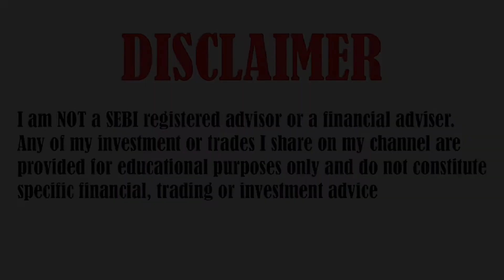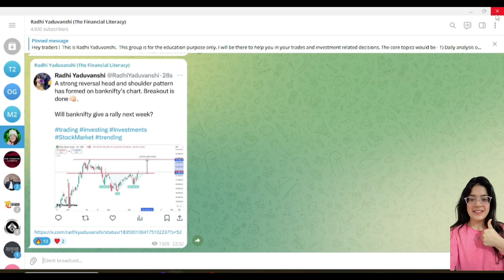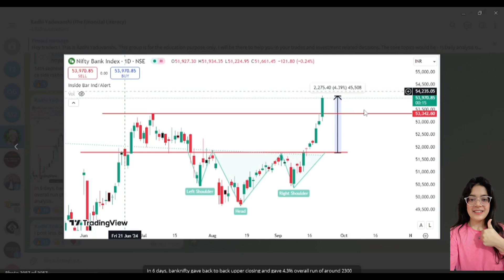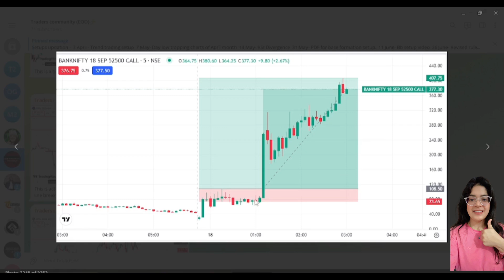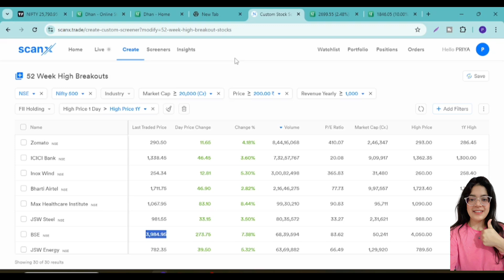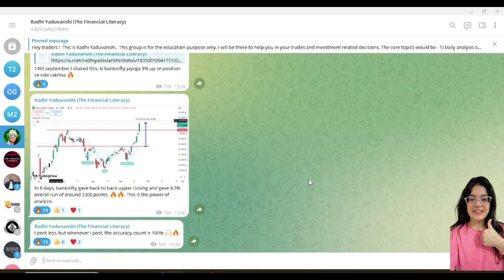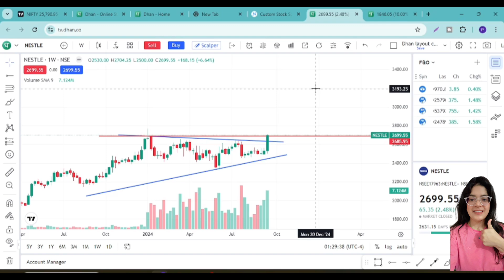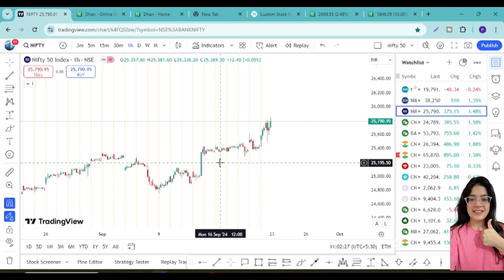Stocks for next week || Weekly Analysis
Benefit for opening the account on Dhan:
You will be added in EOD Premium Community.

Your queries -
Range trading strategy
Option trading
Quotex binary options trading strategy
Scalping strategy
Scalping trading
Options trading
Profitable trading strategy
Binary trading
Trading strategy for intraday
Trading strategy kaise banaye
Trading strategies in indian stock market
Options trading kaise kare
Options trading course in hindi
Options trading startegy
Binary trading
Pocket options trading
How to become millionare in option trading
Options trading trend analysis
Profitable options trading
Profitable options trading setup
Option trading setup
Trading strategy
Live trading
Trading course
Trading setup
Option trading strategy
Trend trading setup
Swing stocks
Stocks for next week
Weekly analysis
Swing trading stocks
Trading
Swing trading
Swing trade
Weekly analysis of stock market
Weekly analysis of trading
Stocks analysis
Fundamental analysis of stocks
Technical analysis stocks
Fundamental
Fundamental analysis
Technical
Technical analysis
Stock analysis
Stock